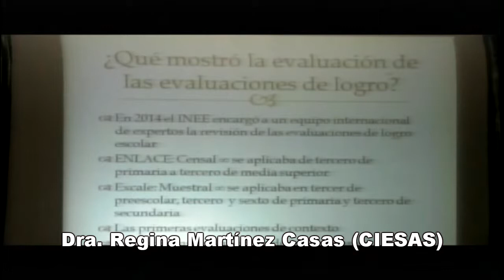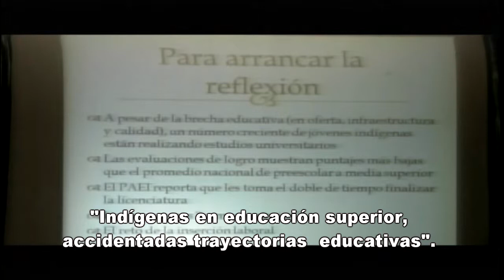37anivMESAdebateducacionREGINA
XXXVII aniversario de la fundación de El Colegio de Michoacán. “Educación básica, media y superior: vínculos, retos y posibilidades”. Dra. Regina Martínez Casas, Centro  de Investigaciones y Estudios Superiores en Antropología Social (CIESAS), “Indígenas en educación superior, accidentadas trayectorias educativas”.